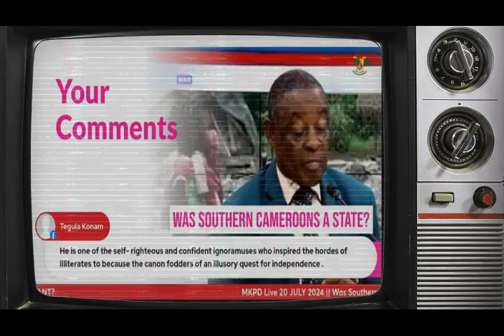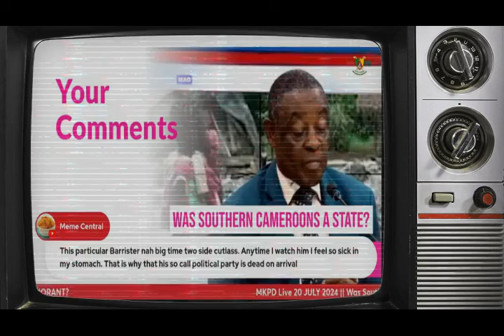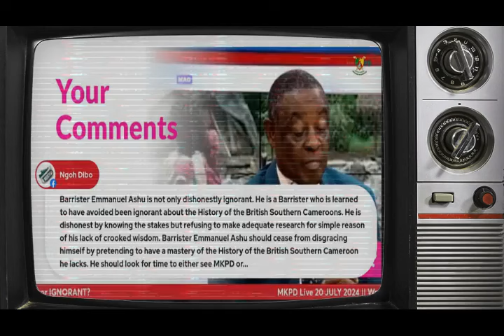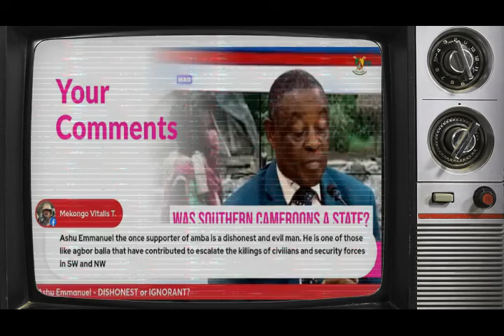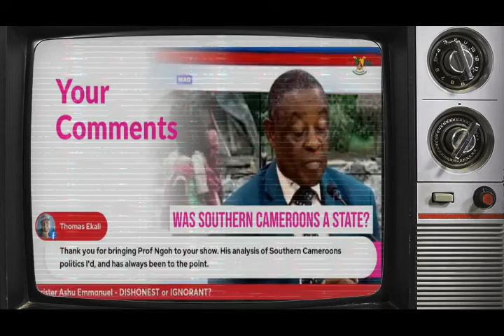Exposing Ambazonia Lies ( MKPD Conversation with Prof. Julius Ngoh {exposing Ashu Emanuel Dishonesty